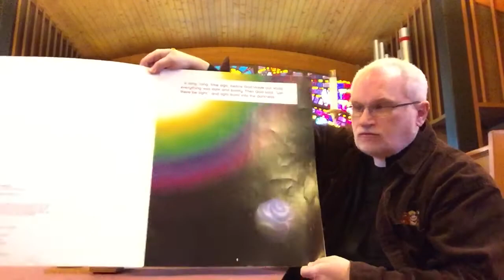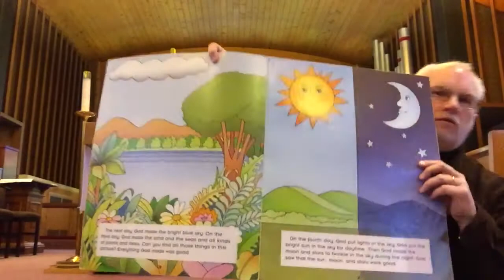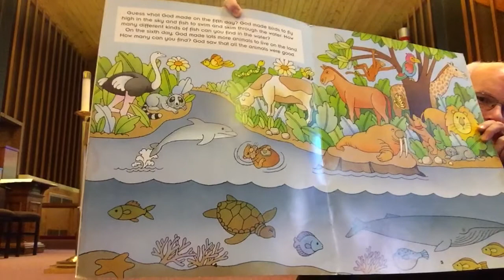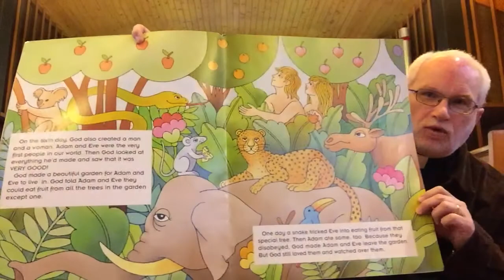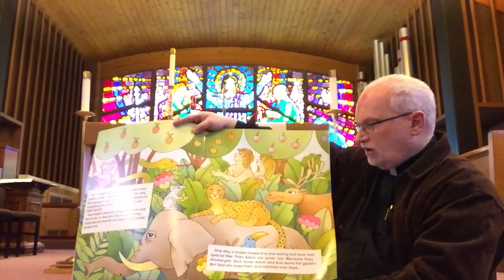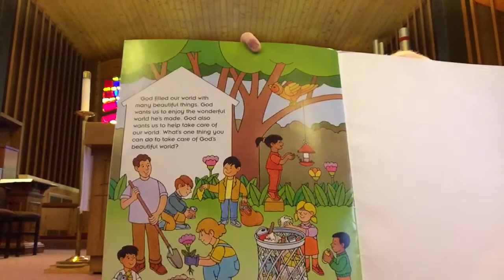Bible Story: God made our world